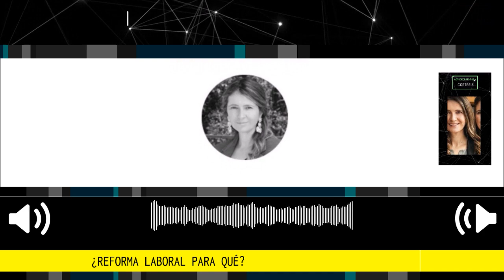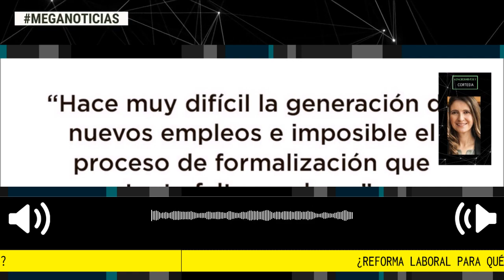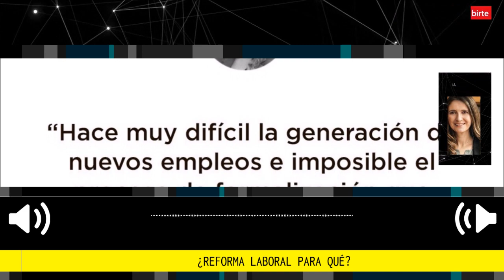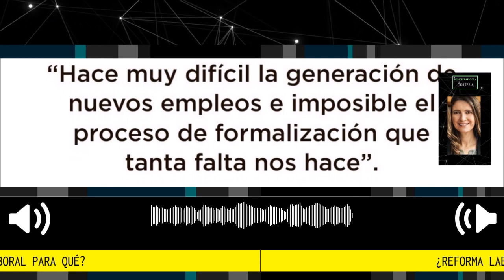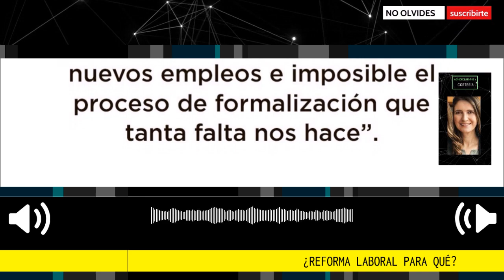¿REFORMA LABORAL PARA QUÉ? 🎙️ Columna Paloma Valencia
¿Cuál es el problema que intenta resolver el proyecto de reforma laboral? Visto en sus resultados, se trata de un proyecto que busca mejorar las condiciones de los colombianos que tienen empleos formales, en especial en grandes empresas, con sindicatos. Puede considerarse un buen propósito, sin embargo, para hacerlo golpea fuertemente los pequeños y medianos negocios del país.
Paloma Valencia